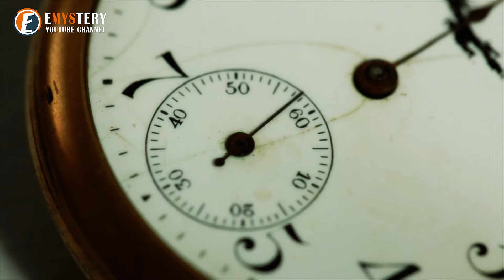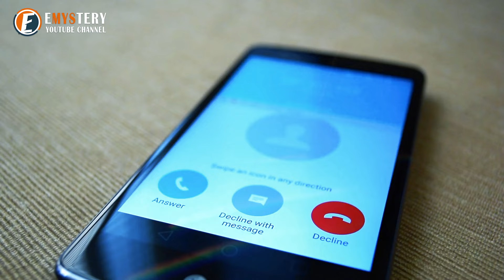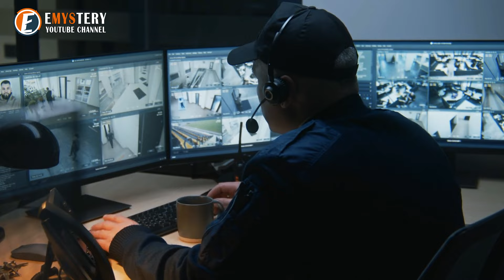He Digs Up an Old Watch in His Garden and Gets Into Big Trouble.